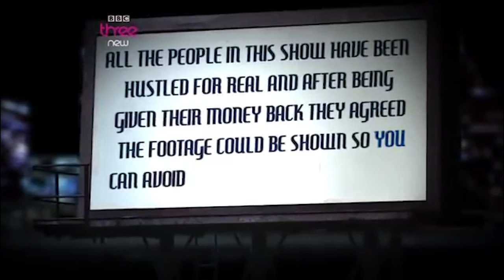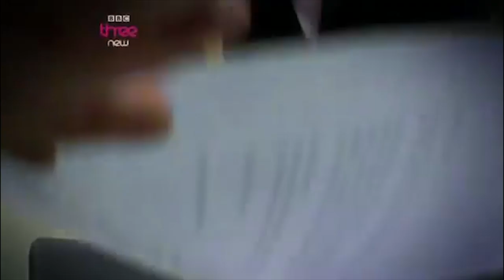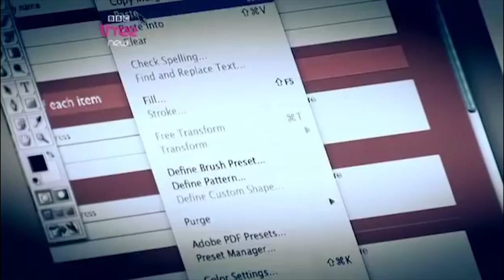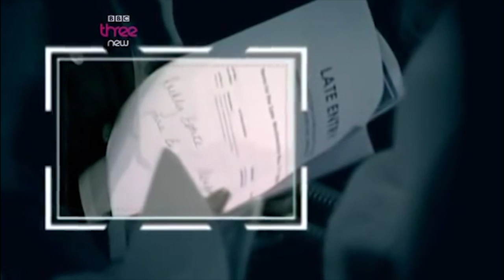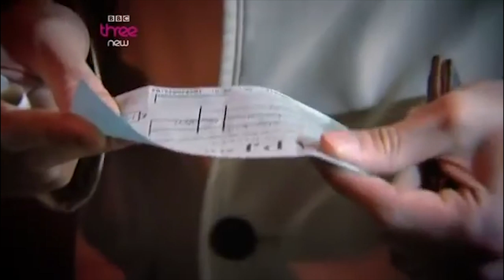Lisa Snowdon Scams Man Out Of Thousands For Fake Painting | The Real Hustle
The hustlers enlist the help of Lisa Snowdon in their latest scam to con a man out of thousands of pounds for a fake painting.

AMAZE is a channel broadcasting content to make the eyes widen!  Primarily a magic channel, Amaze does give viewers an insight into how tricks are made and provides hours of entertainment.

All content is licensed by TVF International for Little Dot Studios.